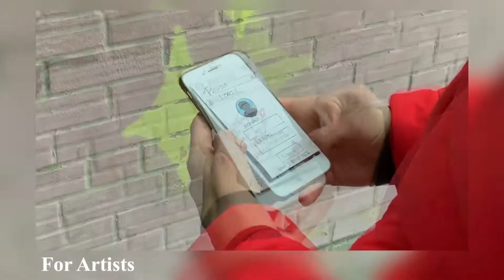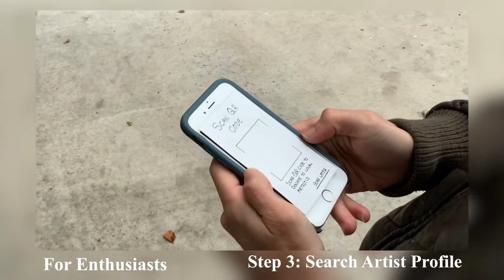Artemis Video Prototype (GBC Group Project)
A video prototype of an app for artists and art enthusiasts